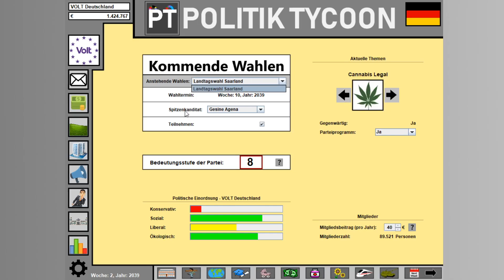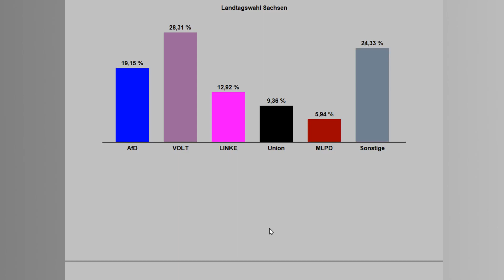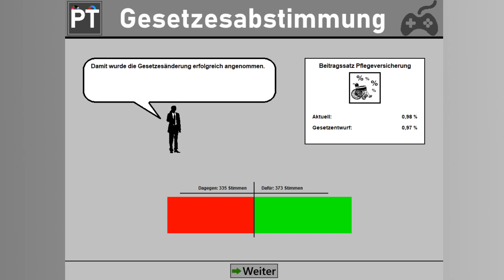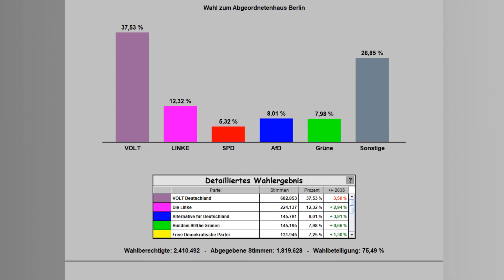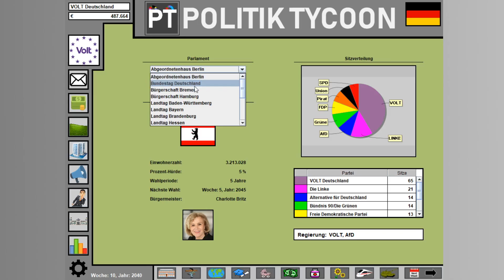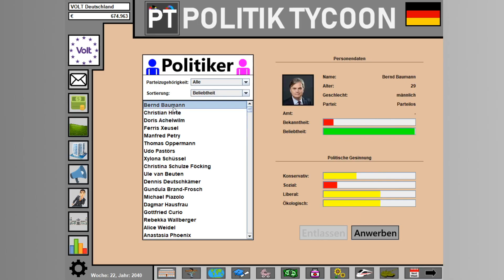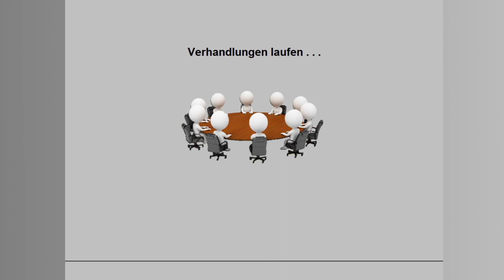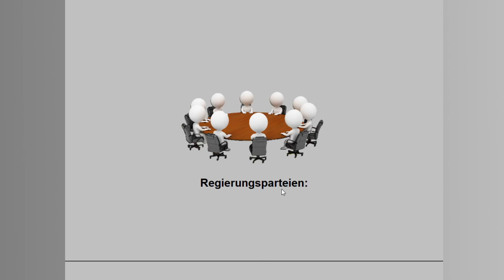Polonaise von Karl-Marx-Stadt nach Bautzen | Politik Tycoon: VOLT Deutschland #15 [ENDE]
Noch nie habe ich ein Politik Tycoon-Let's Play so ungern beendet. Aber es ist einfach klar, wie die Zukunft aussieht. Ich hoffe, euch hat es genauso gut gefallen.